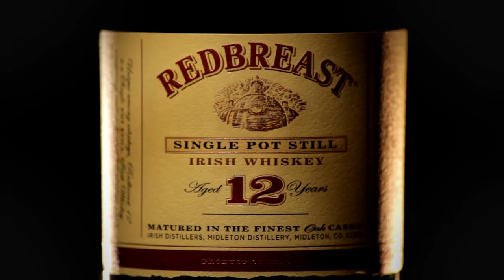WhiskyCast HD: Making a Whisky Glass - Don't Try This At Home!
Whisky glasses come in all kinds of shapes and sizes, and while most of us have our own personal favorite style of glass, they all start out the same way...white-hot molten glass on the end of a glass blower's pipe. As part of Auchentoshan's "Art of Auchentoshan" project, a group of whisky writers was given a chance to hand-blow our own whisky glasses at Brooklyn's Urban Glass - with supervision!